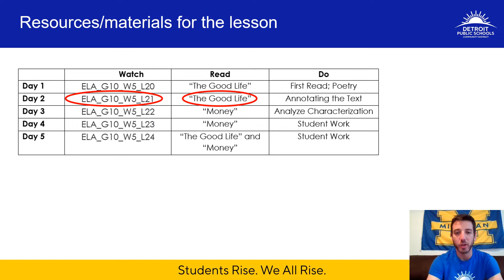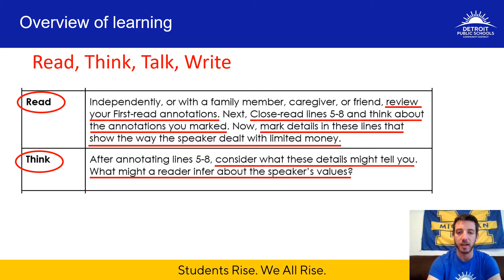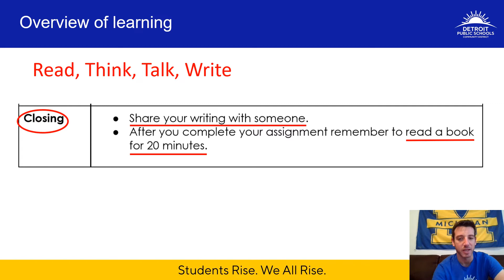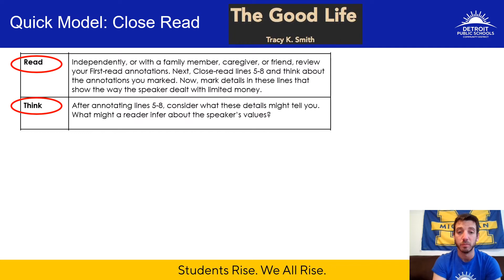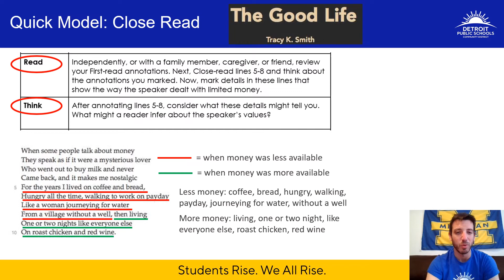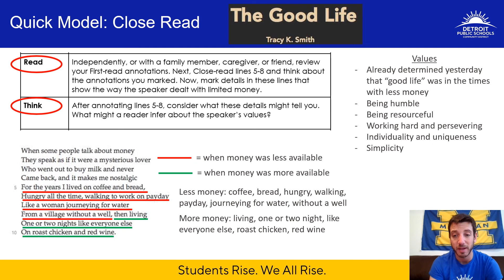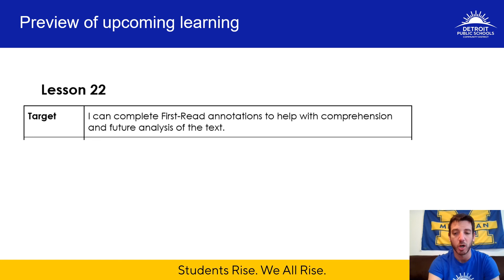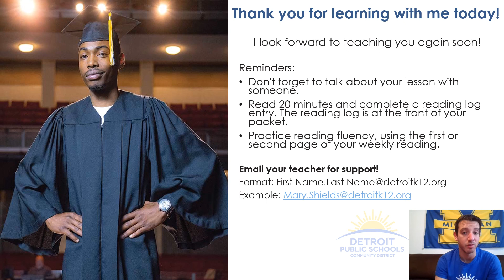ELA_G10_W5_L21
This video supports Lesson 21 in the Grade 10 ELA Distance Learning packet for DPSCD. Permission to record or duplicate this content is denied.